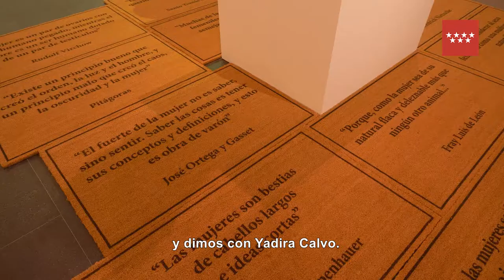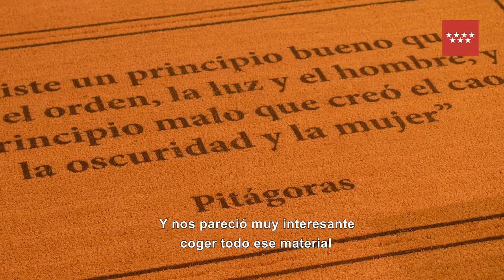Avelino Sala y Eugenio Merino hablan en Dialecto CA2M. "Felpudos", 2020.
Etiquétanos

Video: QuielaNuc